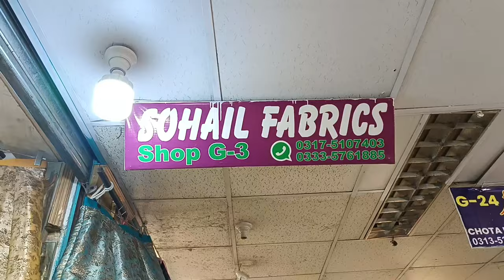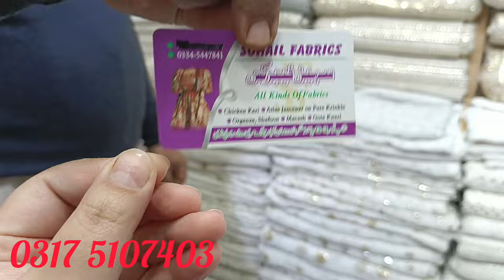Wedding Dress Ideas 2024 ||Mukesh / Kamdani Dresses ||Shawl for Wedding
how much does it cost to design a wedding dress
how can i design my own wedding dress
how to make a wedding dress white again
how to make a wedding dress for a barbie doll
how to make a wedding dress into a quilt
how to make a wedding dress into a robe
how to make an wedding dress
how to make a wedding dress train into a bustle
how to make a black dress wedding appropriate
how to make a yellow wedding dress white again
how to make an old wedding dress white again
how to make an origami wedding dress
how to make a wedding dress bigger
how to make a wedding dress bustle
how to make a wedding dress bigger in the back
how to make a wedding dress in gacha club
how to make fondant wedding dress cake
how to make a cheap wedding dress look expensive
how to make a detachable wedding dress train
how to make a dog wedding dress
how to make detachable wedding dress sleeves
how to make a wedding dress easy
how to make a wedding dress look more expensive
how to make a simple wedding dress look elegant
how to make a wedding dress from toilet paper
how to make a wedding dress for beginners
how to make a line wedding dress fuller
how to make wedding dress flowy
how to make a wedding dress look old for halloween
how to make a strapless wedding dress have sleeves
how to make a strapless wedding dress have straps
how to make bride dress hanger
how to make a handkerchief from wedding dress
how to make a wedding dress in stardew valley
how to make a wedding dress in minecraft
how to make a white wedding dress ivory
how do you make a wedding dress in stardew valley
how do you make a wedding dress in stardew
how much is it to design a wedding dress
how to make a wedding dress out of money
how to make design wedding dress
how to make a barbie wedding dress no sew
how to redesign a wedding dress
how to make a wedding dress out of toilet paper
how to make a wedding dress out of balloons
how to make a wedding dress out of paper
how to make a simple wedding dress stand out